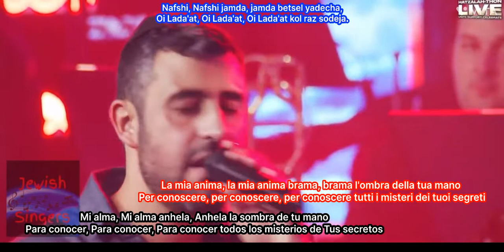Motty Steinmetz & Ishay Ribo. Nafshi Jamda. Translation Español y Italiano